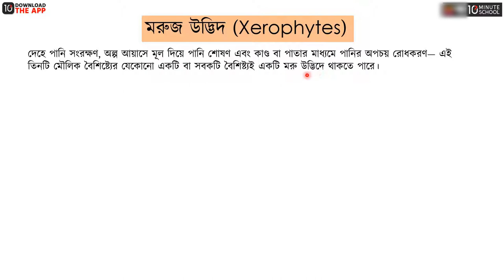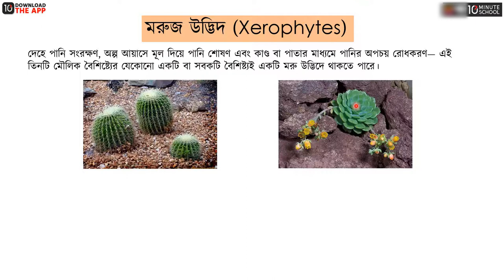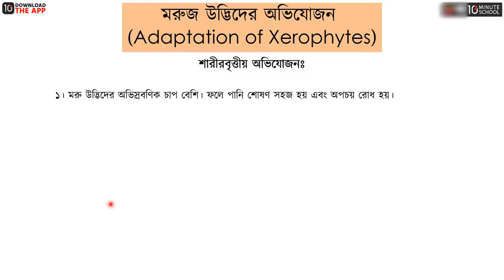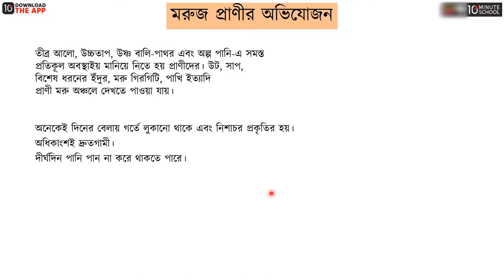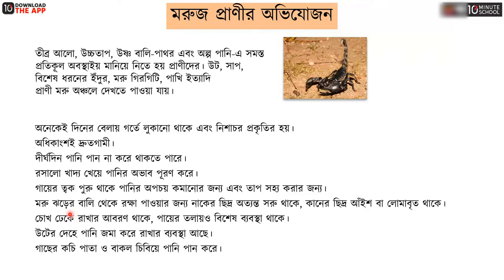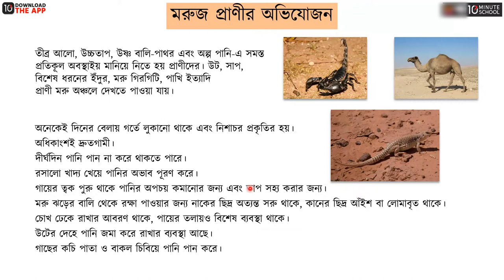অধ্যায় ১২: জীবের পরিবেশ, বিস্তার ও সংরক্ষণ - মরুজ পরিবেশে অভিযোজন [HSC]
HSC Biology 1st Paper (এইচএসসি জীববিজ্ঞান ১ম পত্র) বইয়ের অধ্যায় ১২ হচ্ছে জীবের পরিবেশ বিস্তার ও সংরক্ষণ। এইচএসসি জীববিজ্ঞান জীবের পরিবেশ বিস্তার ও সংরক্ষণ অধ্যায়ের মরুজ পরিবেশে অভিযোজন নিয়ে আলোচনা করা হয়েছে এই ভিডিওতে। তাই দেরি না করে এক্ষুনি দেখে নিন সম্পূর্ণ ভিডিওটি।

00:00 মরুজ উদ্ভিদ
03:03 মরুজ উদ্ভিদের অভিযোজন
08:28 মরুজ প্রাণীর অভিযোজন